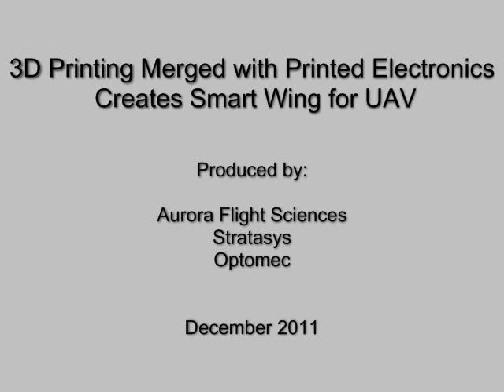Printed Smart UAV Wing Structure with Printed Functional Electronics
A Stratasys 3D Printer is used to created the wing structure for an Unmanned Air Vehcile (UAV). Then an Optomec Aerosol Jet System is used to conformal print electronics onto the 3D wing structure including an RF antenna, strain gauge sensor, and circuitry to power a propeller and LED. All electronics are functional. The RF antennae broadcasts live video from a camera to remote display screen.

Corporate HQ
3911 Singer N.E.